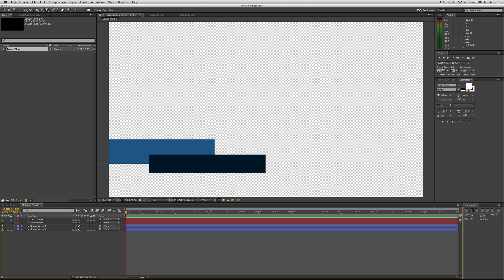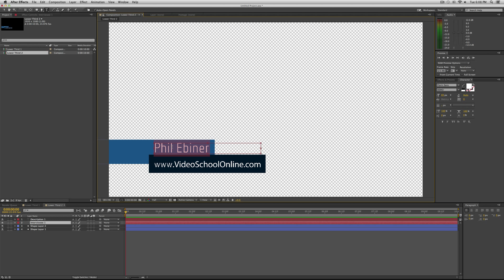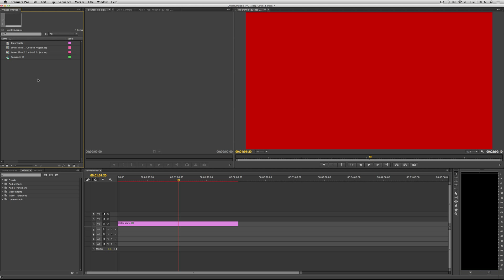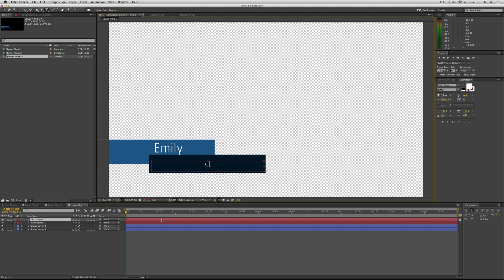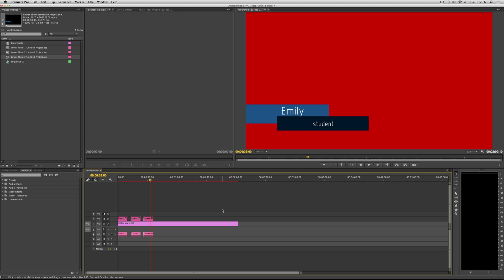Using Adobe Dynamic Link to Deal with Multiple Video titles | Video School Online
Most efficient way to do lower thirds?
Hi Phil,

Emily asks:

I just started taking this course of yours, so I apologize if you cover this in one of the lessons, but I wanted to ask what the most efficient way is to do the text portion of lower thirds when you have to use them over and over? For example, I'm doing a video now with ten or eleven interviews. I've got a lower third all made up to use (attached a picture of it, I'm pretty excited), and now I'm thinking about how I might have to export ten separate video files from AE to cover each person's name. Is this the best/only way to do it?

MY RESPONSE: Great stuff. I'd love to see the final product of your lower third when you are completed.

Okay, so this is a very common situation. You have lots and lots of lower thirds to do (all with the same layout).

What I do is simple - just create text boxes for the name/description. And duplicate it for each interviewee. When you want to export the lower thirds for each person, just make the other text layers invisible.

The other option that might be more efficient if you might have to make future changes to the name/description is to use the Adobe Dynamic Link function. This way if you update the lower third in after effects, it automatically updates in Adobe Premiere Pro (where you're editing it). To do this, you'd have to duplicate the lower thirds composition and create a new one with the correct text for each interviewee.

I'm going to make a quick video and post it on my youtube channel to explain. Check back in a couple hours!